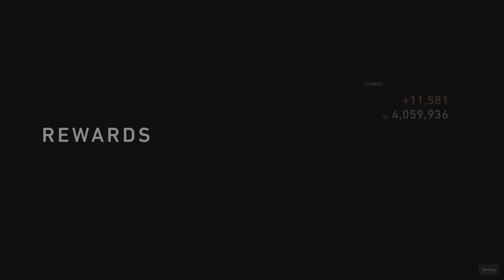1 Lap EASY $1,200,000+ at Autopolis-GT7 (Ps5)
YOU SHOULD BE DOING THESE! 1 Lap $1,200,000+ at Autopolis Intl Racing Course **not a guide